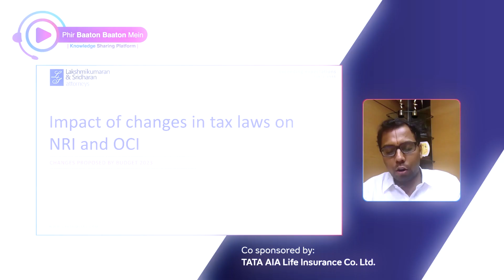Aisha Ghani conducting virtual session for @tataaia TATA AIA LIFE on BUDGET 2023.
Aisha Ghani elaborates upon the new additions in the new BUDGET 2023 with LKS attorneys.